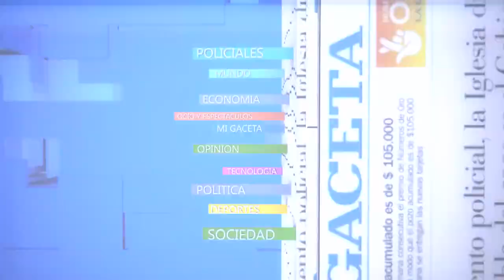Popeye va por más gloria en el hockey nacional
El equipo femenino "Espinaca" ingresó en la cuenta regresiva para la Liga Nacional de Hockey en Rosario.